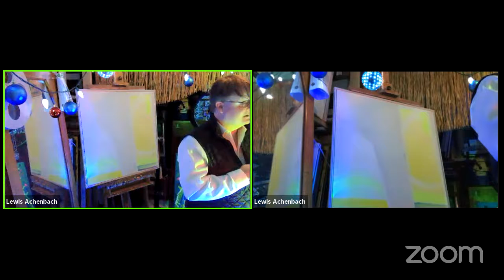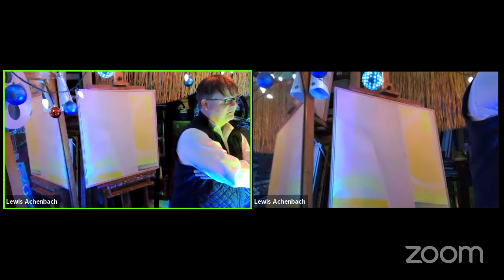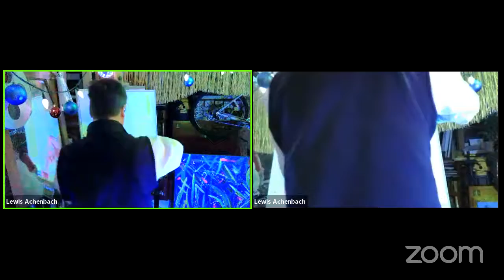TNLM w Marta Sanchez on IG April 22 2021